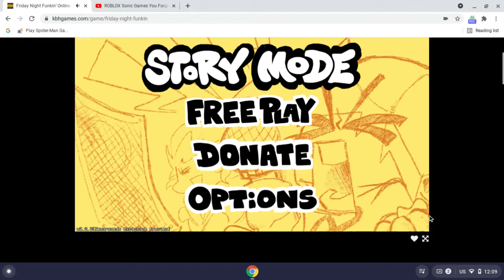Friday Night Funkin week 1 and 3 redo